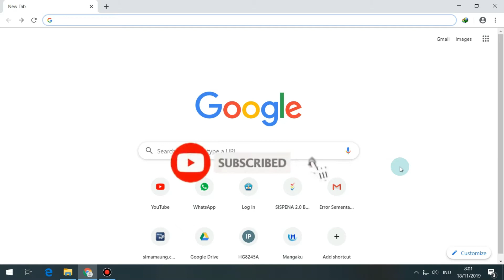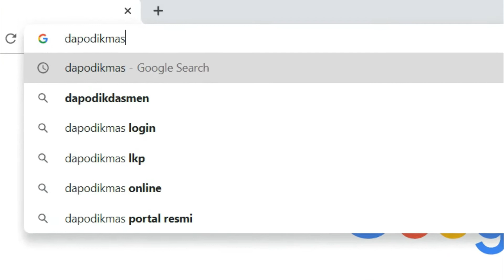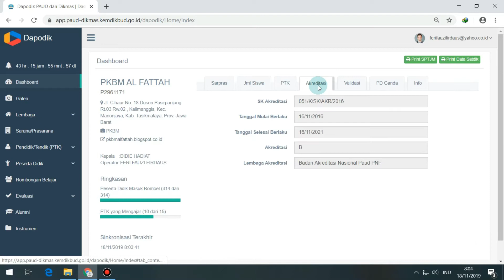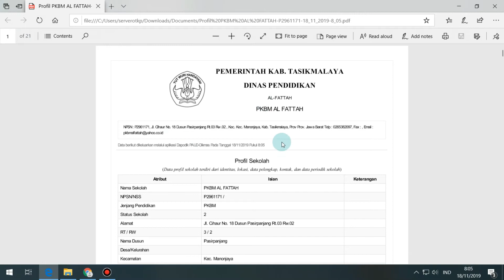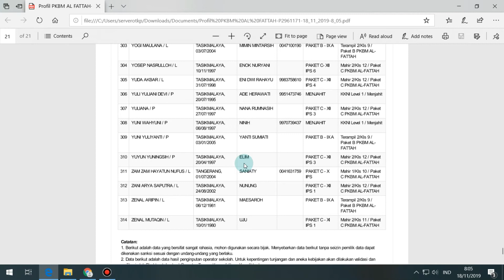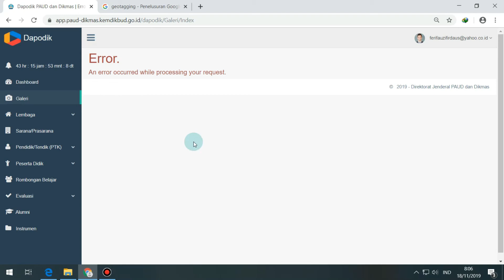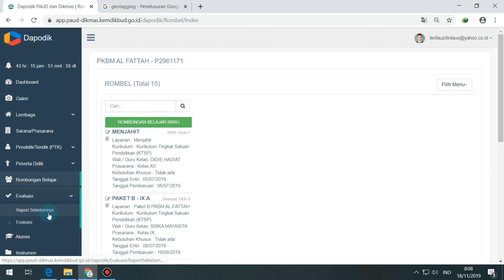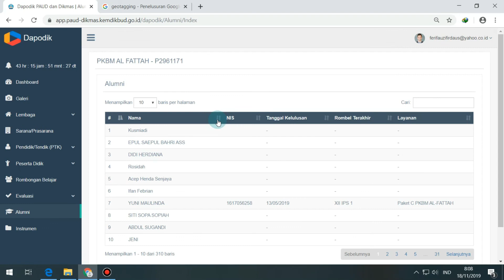Mengenal Menu-menu yang ada di DAPODIK Online PAUD DIKMAS 2019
Bila ada Kekurangan Video di Atas, Silahkan Komentari ya...

dan juga Follow Sosial Medianya PKBM AL-FATTAH Manonjaya Tasikmalaya